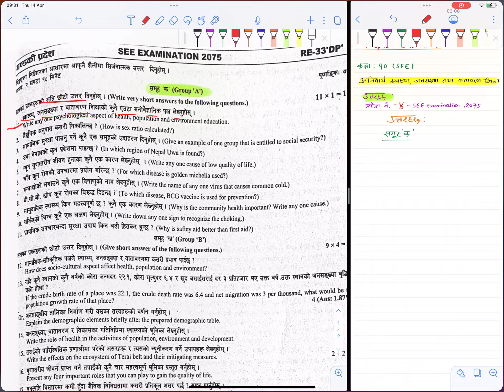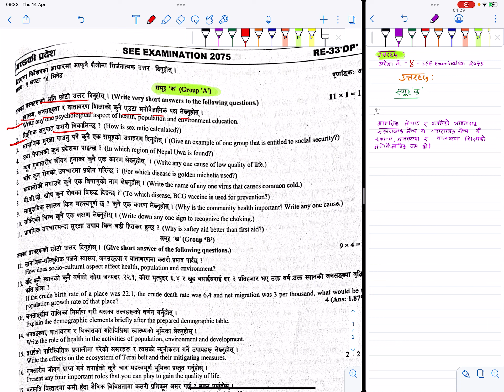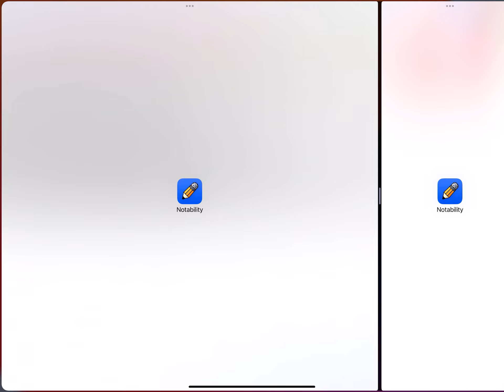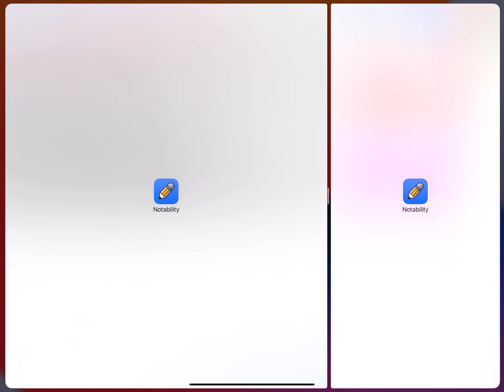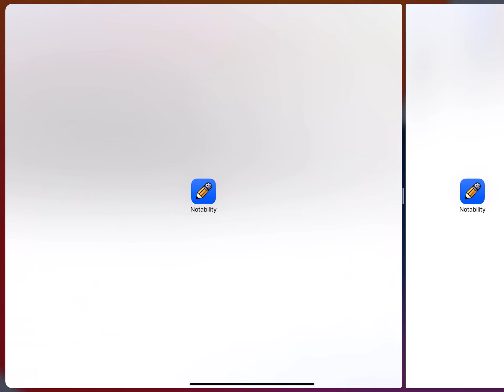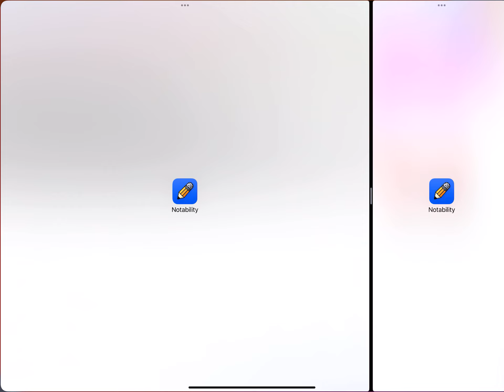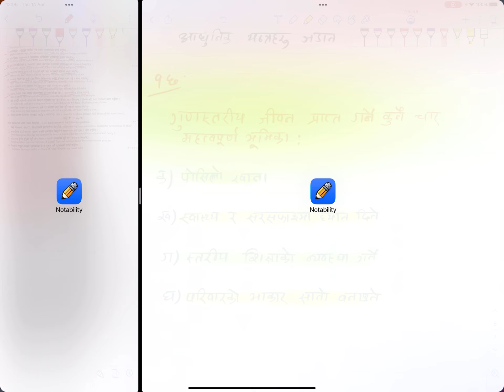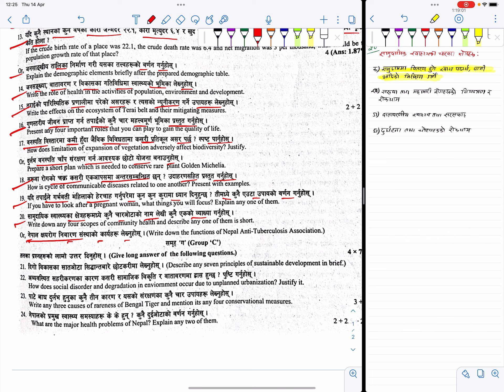SEE HPE RE-33DP Model Set Solution | SEE HPE Model Set Solution in Nepali